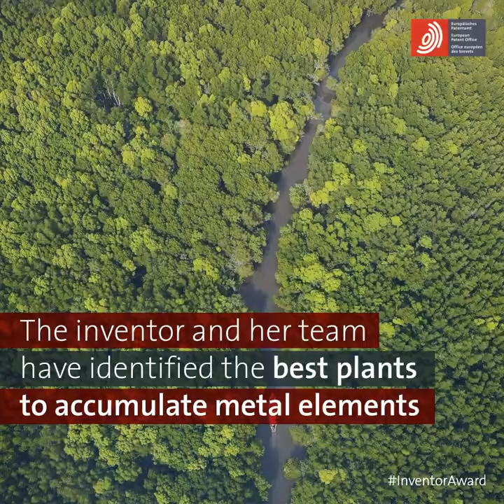Claude Grison: Decontaminating polluted soils with metal-eating plants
More about exceptional inventors and the European InventorAward organised by the European Patent Office